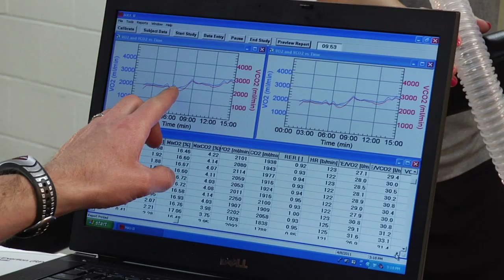Professor Uses NASA Research To Conduct Fitness Research -- College of Charleston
Carwyn Sharp completed his PhD in Clinical Nutrition examining the molecular mechanisms which underpin skeletal muscle protein synthesis in response to increased amino acid and insulin availability. He then taught at Rice University (Department of Kinesiology) in Houston before working at NASA - Johnson Space Center - as the Exercise Countermeasures Project Scientist. After 3 years at NASA, Dr. Sharp moved to the College of Charleston where he teaches sports nutrition and various hands-on exercise classes while also conducting research on skeletal muscle adaptations to exercise and nutrition.

Dr. Sharp is a runner and has coached athletes for speed, power and endurance in numerous sports for over 15 years. In his research, coaching and his own training he emphasizes the importance of both high intensity and resistance training.

Dr. Sharp is a Health and Human Performance assistant professor in the School of Education, Health, and Human Performance at the College of Charleston.